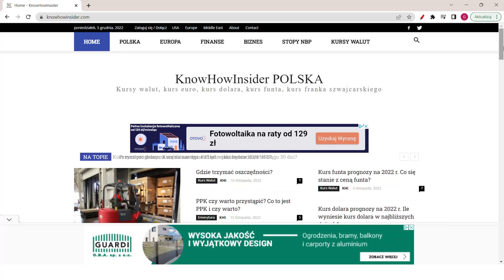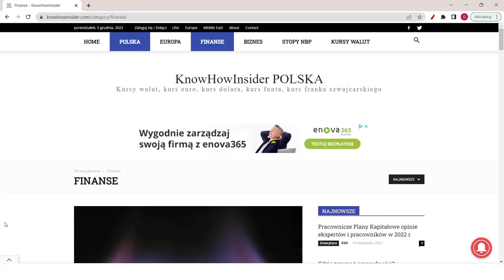Czy warto wracać do Polski? Wysokie ceny, kryzys, fiskalizm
Wielu Polaków chciałoby wrócić do Polski. Jednak ceny w Polsce rosną w bardzo szybkim tempie, ceny domów są 3 razy za wysokie, edukacja dalej jest zła, kredyty drogie, fiskalizm się rozszerza, podatki rosną. Dla wielu Polaków, życie w Polsce pod kontem finansowym cofnęło się o 20 lat. Jednak, jeżeli ma się 3 mln zł, to życie w Polsce może być lepsze niż w UK, lub Holandii.